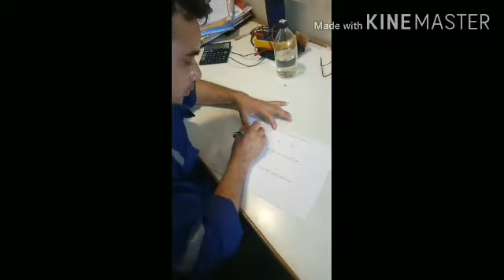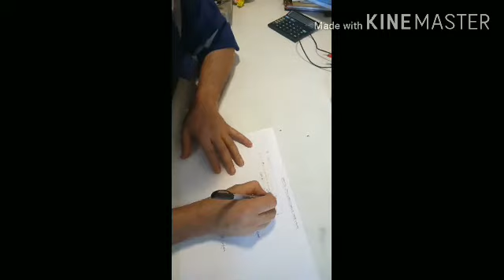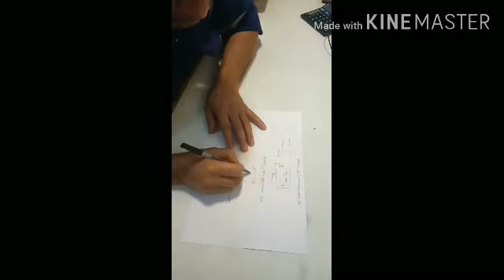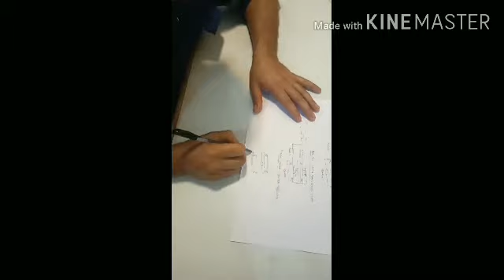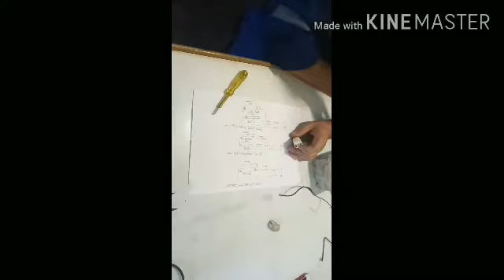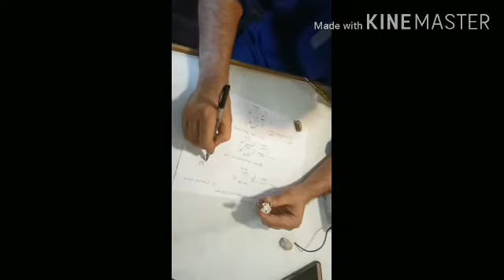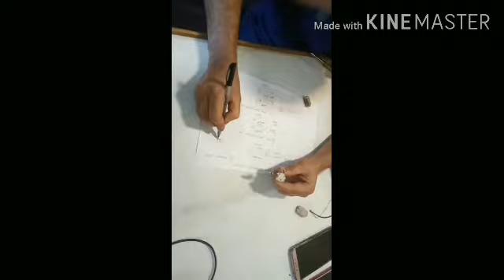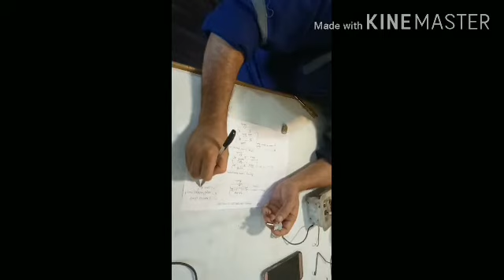Learning to trace and fault finding in the circuit of a tube light set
What are the function chock and starter in a tube light